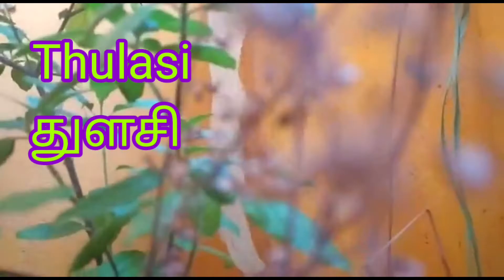Balcony Garden | பால்கனி தோட்டம்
Balcony garden